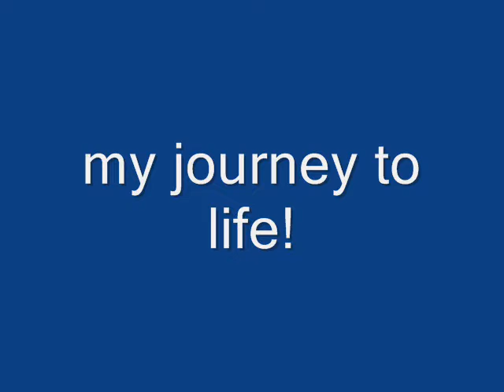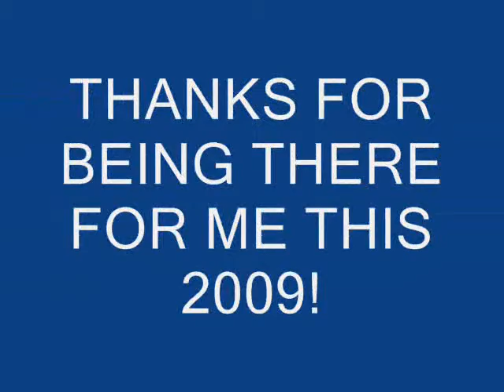Its my Life (2009 Year end Review)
This is a photo flick of all the activities I did last 2009 at school, in the church, with my family and some pictures taken at my new job. Have fun watching my photo flick!